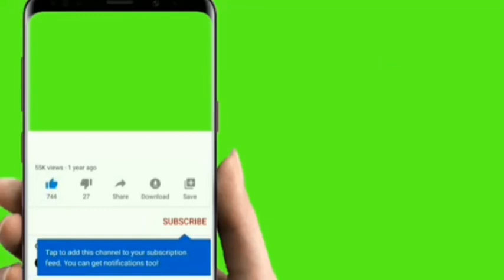El hadj Talbi Mali